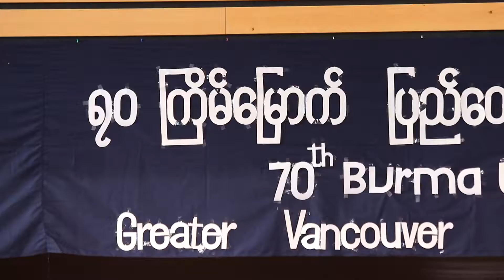Burma Union Day BC